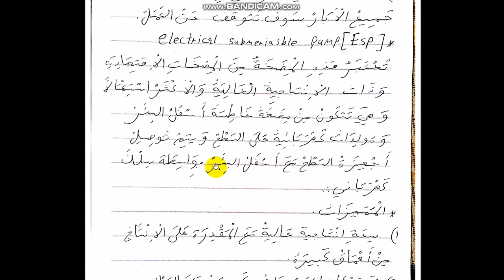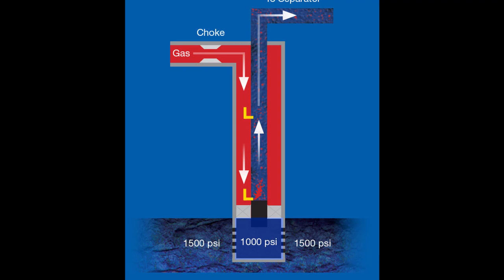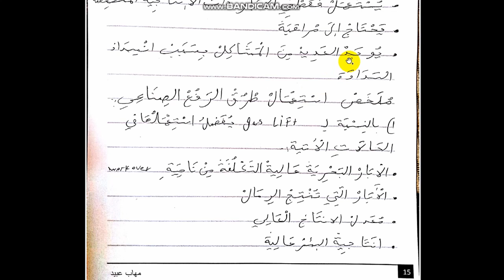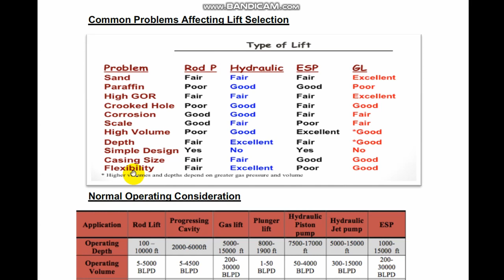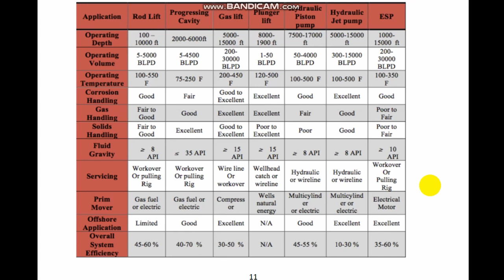production engineering 2 lesson 2 : comparison of artificial lift methods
production_engineering 2
مقدمة عامة-أهمية الرفع الصناعي-الأساليب المختلفة-تطبيقات الرفع الصناعي في ليبيا والعالم-الرفع باستعمال الغاز – أنواع الصمامات-حسابات الضغوط-تجهيز البئر للرفع-تصميم عمق الصمامات-عددها-تأثيرها علي الإنتاج-تصميم ضواغط الغاز-تحليل المشاكل العملية من الرفع بالغاز-الرفع باستخدام المضخات الكهربائية الغاطسة-المكونات الأساسية للمضخة-تصميم حجم القدرة الإنتاجية احتياجات الجهد الكهربي-تحليل أسباب العطل والمشاكل العلمية للمضخات الكهربية حسب التجربة الليبية-الرفع باستعمال مضخات القضبان –المكونات الأساسية للمضخة-تصميم حجم القدرة الإنتاجية احتياجات الجهد الكهربي-تحليل أسباب العطل والمشاكل العلمية للمضخات –اختيار أسلوب الرفع الصناعي الأنسب-مميزات ومساوئ كل أسلوب-العناصر المؤثرة علي الاختبار-استعمالات واقتصاديات الرفع الصناعي في ليبيا.